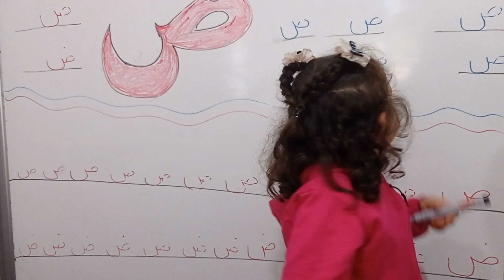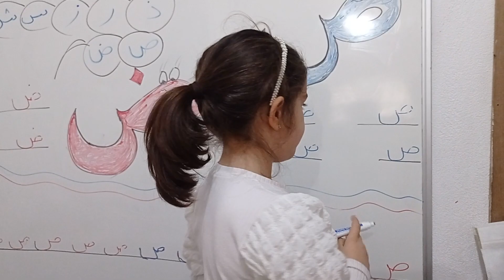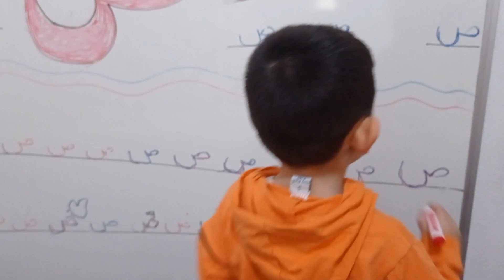مراجعه الحروف العربيه المتشابهه/ص/ض/ من قلب قاعة العصافير ❤️